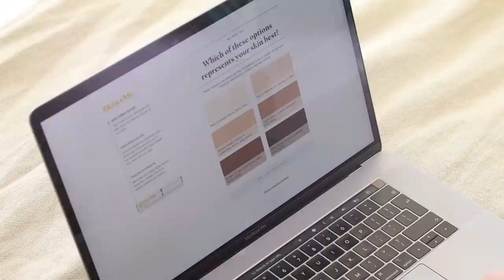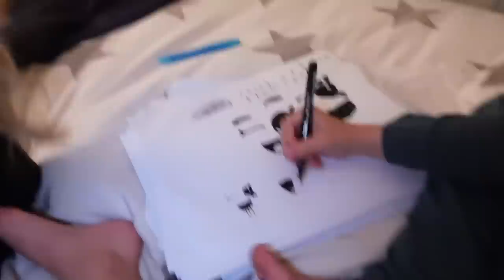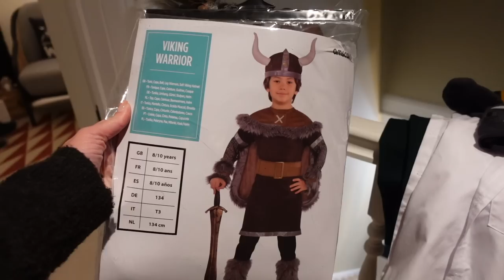DAY IN THE LIFE - Matt's Big Day, Decluttering, Christmas Traditions to try + Getting Festive AD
(Skin + Me is available in the UK only).

Spend a day with us 🥰 In today's day in the life we I am decluttering, sharing my skincare, getting festive with the kids and more.